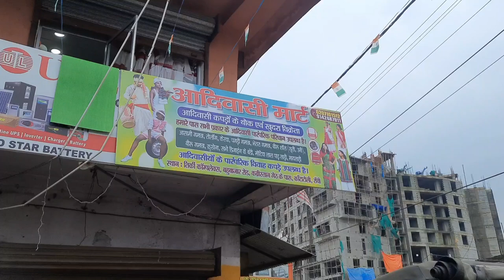Tribal Dress|Adivasi Dresses Collection Ranchi||Adivasi Mart Ranchi|Tirkey Complex Kantatoli Ranchi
Address:
Adivasi Mart Ranchi
Tirkey Complex Kantatoli Chowk, Ranchi